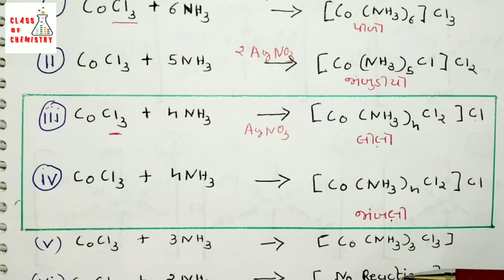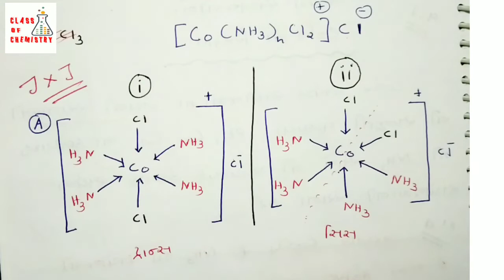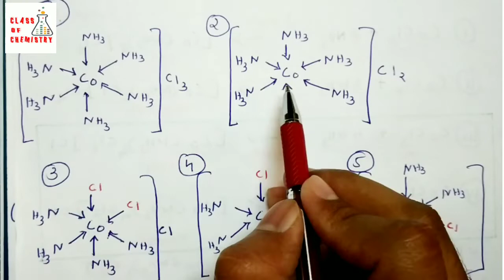TRICKS TO LEARN | WERNER'S THEORY OF CO-ORDINATION COMPOUNDS [{ L-2 }] | Guj. Med.| 12th | Chemistry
"CLASS OF CHEMISTRY"
for  YOUTUBE
VIDEO & MATERIAL